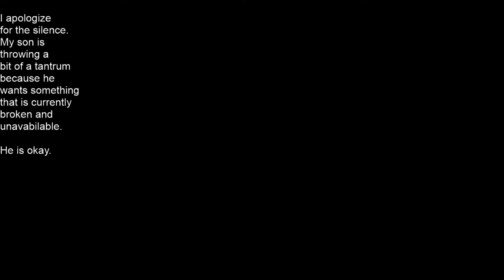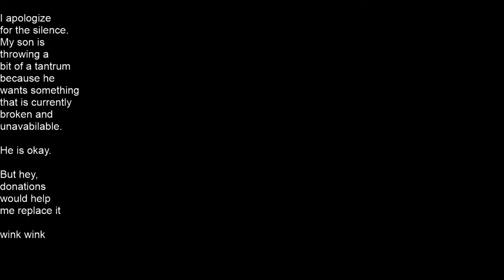Wayward Let's Play - Super Mario World - Episode 3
My son is very angry sometimes.
Please, donate to my PayPal. It helps me buy new games

Recorded with Open Broadcaster Software Studio.

I recorded this off of an SNES Classic.  You can buy one too.